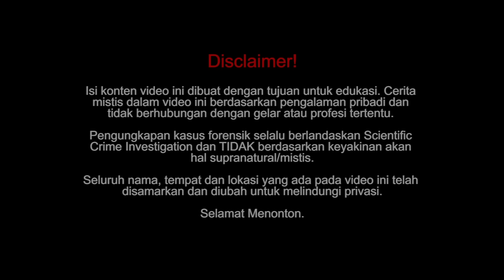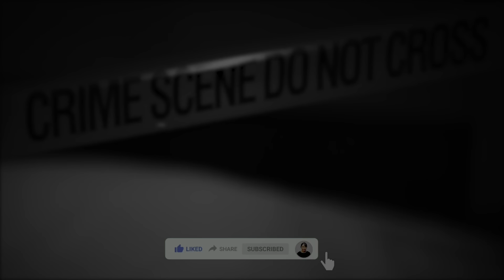MALAM MENCEKAM DI SEBUAH VILLA - AKIBAT eL-eS-Di!